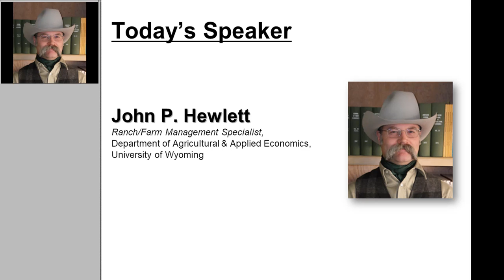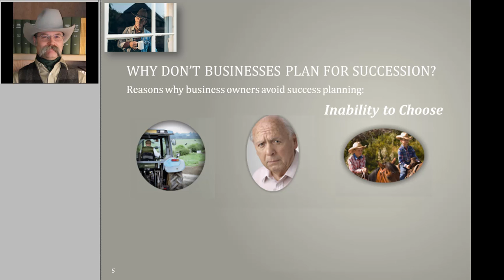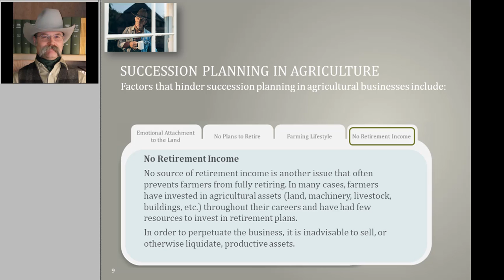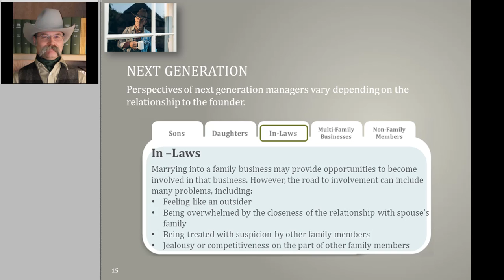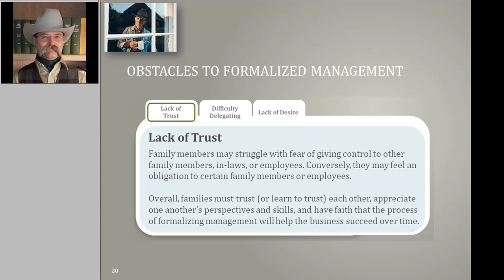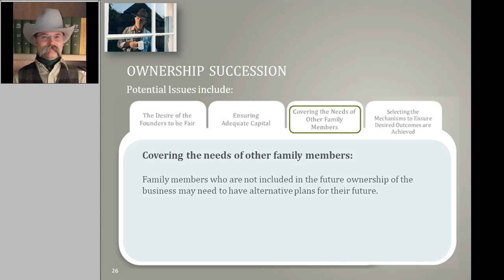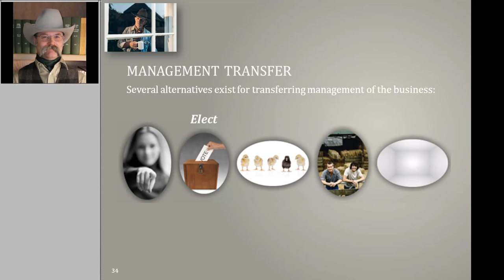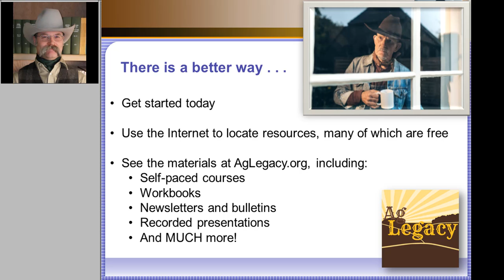Why Don't Family Businesses Plan For Succession?